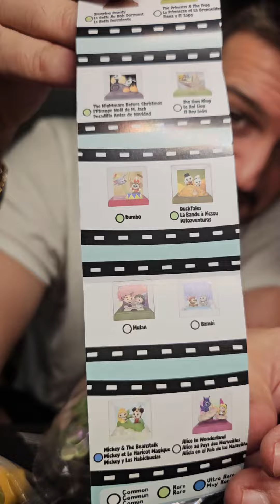Abriendo Doorables movie moments - Disney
Abriendo cajitas de Disney Doorables Movie Moments Serie 1 y Serie 2